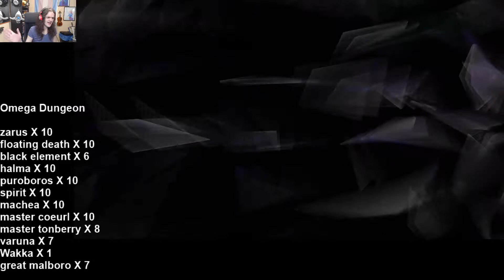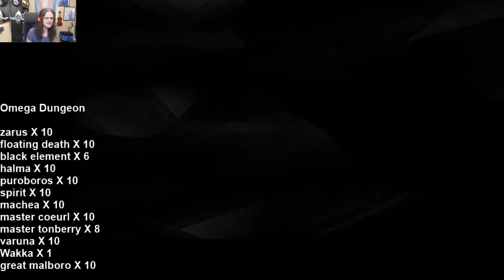Tey Plays Final Fantasy X Pt 66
I played this when it was released on PS2 and still didnt understand how stats worked or very
much made it to gagazet and got stuck...

When the hd remaster was released i put my understanding of game mechanics to work and messed it up
terribly and the game was unsalvageable...

So here comes try number 3 i'm not going to fail this time!

I am currently playing the Switch port but is availible on:-

origonal
PS2

HD remaster
PS3
PS4
PSVita
Xbox one
And obviously Nintendo Switch